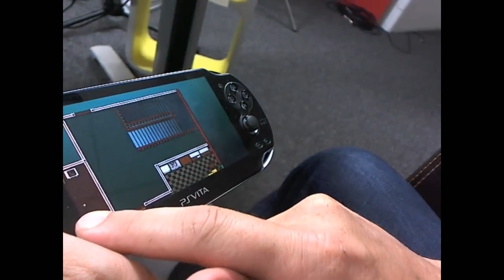GK Live Hotline Miami PS3 / PS Vita